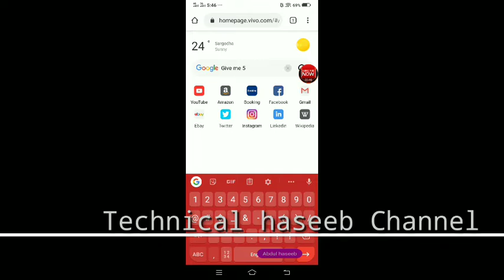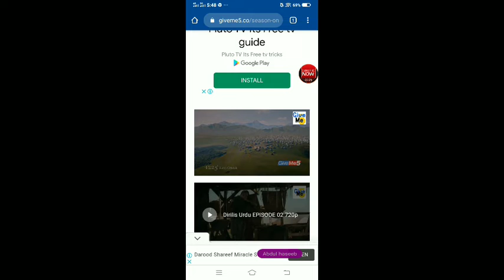How to download Ertugrul all season & online watch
Is Sy link se aap ko sare season mil sakte hain
season 1
season 2
season 3
season4